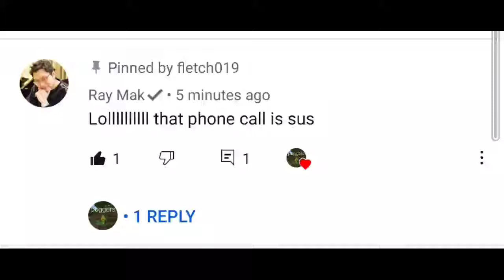he commented "sus" 😳😱🤯